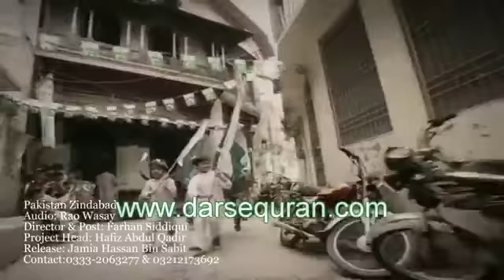Quomi tarana by Jamia Hassan Bin Sabit